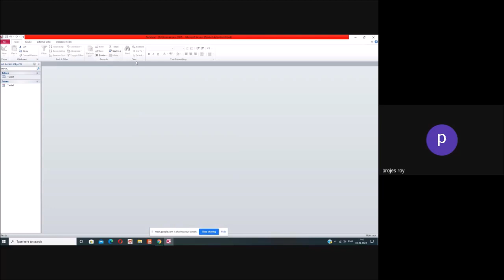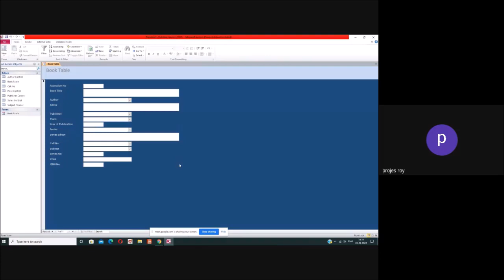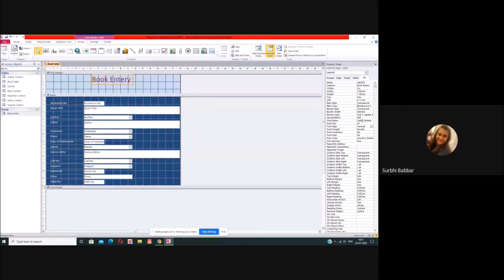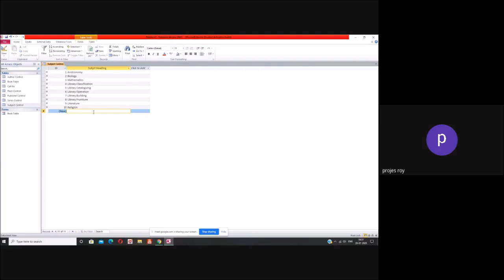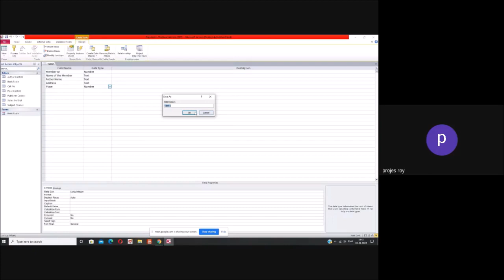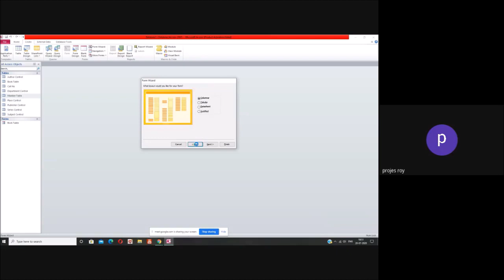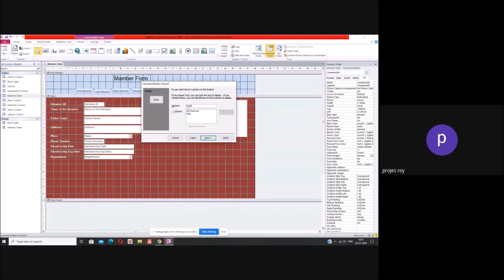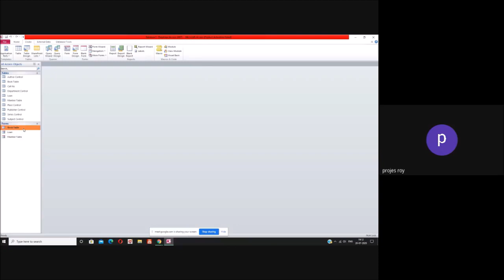Designing of Customize Library Automation Software in MS Access 2010, Part-1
This video will provide you a simplest step to create a finest library Management System or Library Automation Software in Hindi language. After watching this video please practice it accordingly, you can use this concept in creating other databases for your other library service. Hope you will enjoy it. This is Part -1.